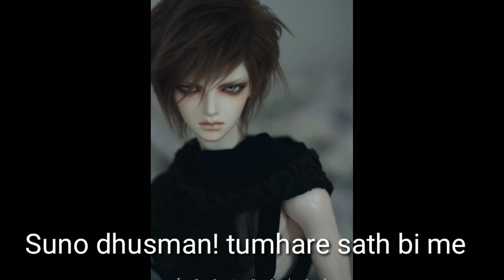Kuch esa KR dekana chahti hou | Urdu ghazal by Sidra sadiq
ghazal by Rubab Khan voice
Kuch esa ker dikhana cahti hu
usse us se churana cahti hun

mje wo yad he sab se zada

jisse m bhool jana cahtii hun
suno dhusman! tumhare sath bi me
mrasim dostana cahtti hun

jisse dekha khuli ankho se ab me

wohi ek khab pana cahhti hun

kabi tark wafa me ap kerke

usse b azmana cahhti hun

chlo ao rakeboon ko mnaen

nya ek mor lana cahtii hun

mje siddra anna rokke hue he

usse ab ke mnana cahhti hun

urdu ghazal by sidra sadiq